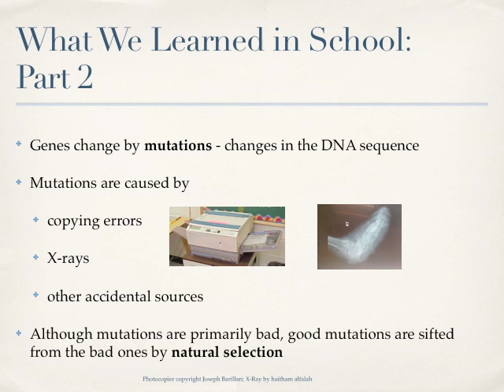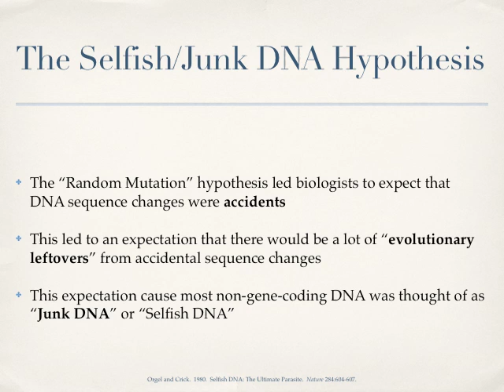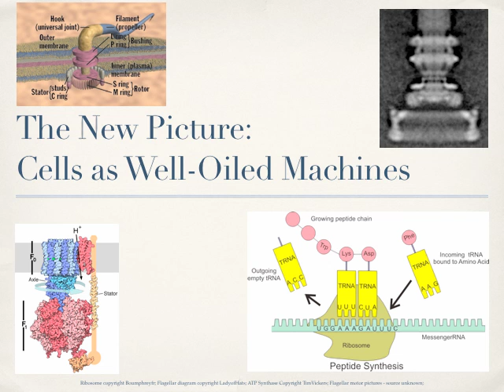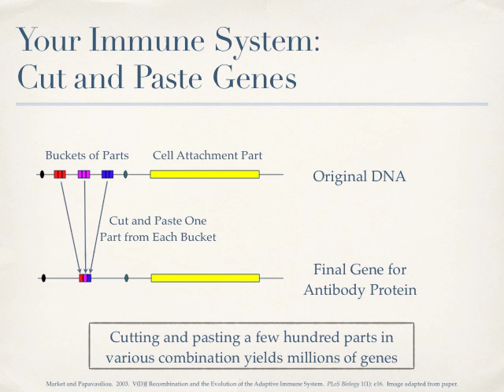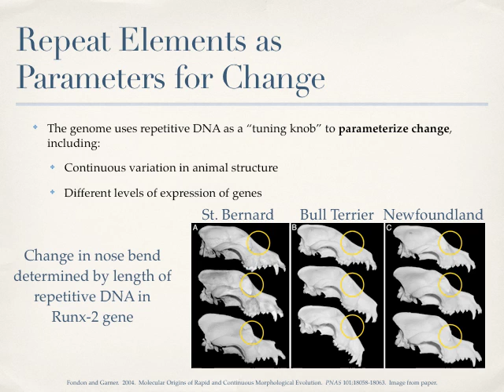Are Mutations Random?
A brief look into the history of the "random mutation" hypothesis and why current data about the genome no longer support the idea that most mutations are random.

This is actually a preparation video I made for a talk I gave at Ignite Tulsa last year.  Unfortunately, Ignite Tulsa messed up the videography, so the event never got uploaded to YouTube.

The references were hard to read, so here there are listed out:

Kondrashov.  1995.  Contamination of the Genome by Very Slightly Deleterious Mutations: Why Have We Not Died 100 Times Over?  Journal of Theoretical Biology 175(4):583-594.

Templeton.  2006.  Population Genetics and Microevolutionary Theory.

Orgel and Crick.  1980.  Selfish DNA: The Ultimate Parasite.  Nature 284:604-607.

Chuang and Li.  2004.  Functional Bias and Spatial Organization of Genes in Mutational Hot and Cold Regions of the Human Genome.  PLoS Biolog 2(2)e29.

Hall.  1999.  Transposable Elements as Activators of Cryptic Genes in E. Coli.  Genetica 107:181-187.

Market and Papavasiliou.  2003. V(D)J Recombination and the Evolution of the Adaptive Immune System.  PLoS Biology 1(1):e16.

Papavasiliou and Schatz.  2002.  Somatic Hypermutation of Immunoglobulin Genes: Merging Mechanisms for Genetic Diversity.  Cell 109:S35-44.

Fondon and Garner.  2004.  Molecular Origins of Rapid and Continous Morphological Evolution.  PNAS 101:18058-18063.

Barry.  2006.  Implicit Information in Eukaryotic Pathogens as the Basis of Antigenic Variation.  In "The Implicit Genome", Oxford University Press.